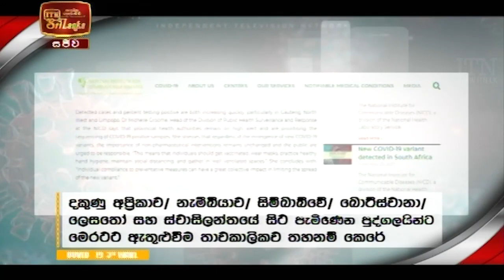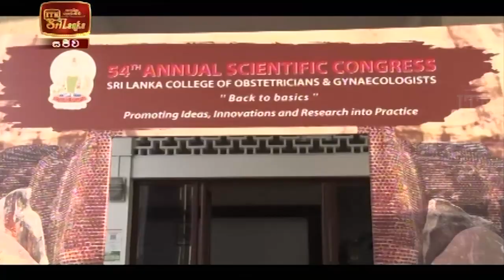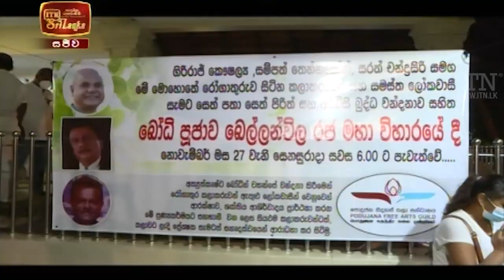ITN News 2021-11-27 | 10.00 PM